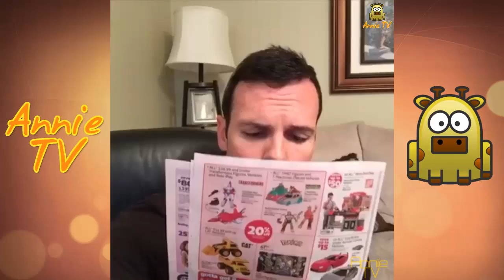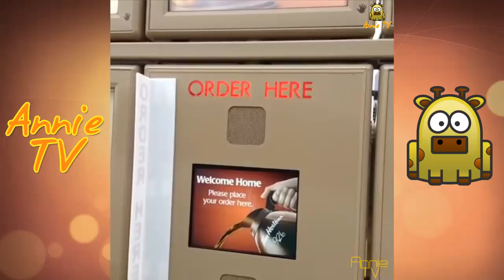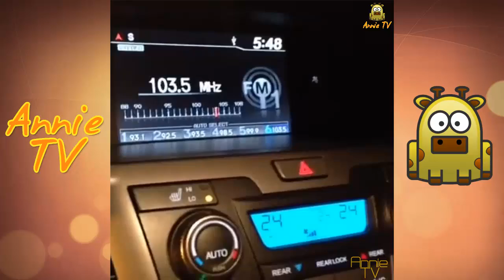EhBee Vine Compilation | BEST ALL VINES | LATEST HD